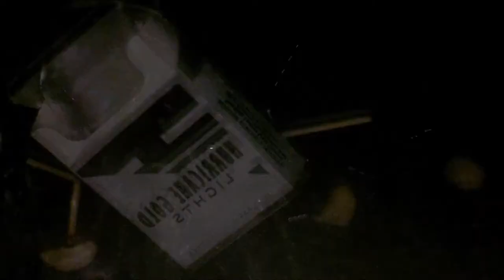Alaska Young | Y'all smoke to enjoy it, I smoke to die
Looking for Alaska is a book that got me way too emotional. I was a 15 years old teenager or less when I read it, and I remember all the emotions i’ve felt. Alaska was everything every teenager is. Lost. Volatile. Indecissive. With the constant feeling of fucking things over. She has control over nothing, and she was balmed for it.  As if as a kid, you are obliged to figure out life. TO be well aware of every fucking thing you do and to always choose right. She was deep, and dramatic and mostly alive. When I heard that the tv show was out, I doubted that it would be as good as what ive read countless times. But it took me back to an era and i felt more alive than ever. If the book has been my favorite one of all times, the tv show is now too. I hope you can feel every emotion i felt while editing this.